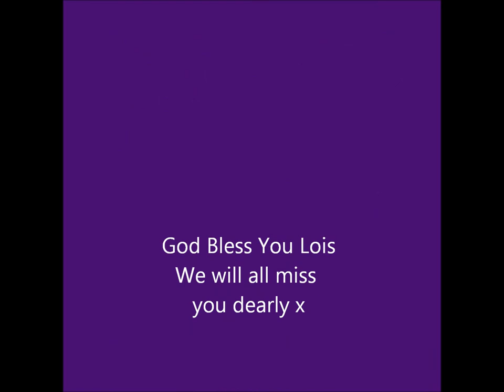Memorial to Lois Smith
A tribute to a Dear Sister & Aunt with love from Ray, June, Deborah & Nichola x